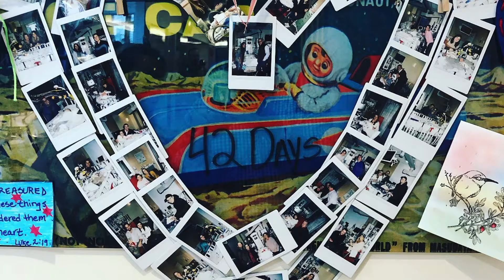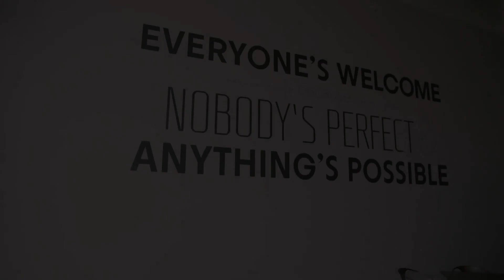TOWNE'S STORY | The Stephens' Family